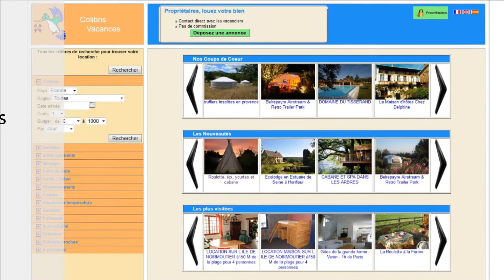colibris vacances tipies gavarnie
Location de 4 tipis indiens pour 4/6 personnes chacun pour le couchage (2 grands lits, 1 canapé convertible, lampe indienne, déco, table, petites chaises, ...) et grange de caractère pour cuisine (double grands frigos, doubles plaques électriques, doubles WC, doubles douches, TV, cheminée, Wifi, ... Gîte *** face au cirque de Gavarnie. Chèvres, moutons, chats sur place